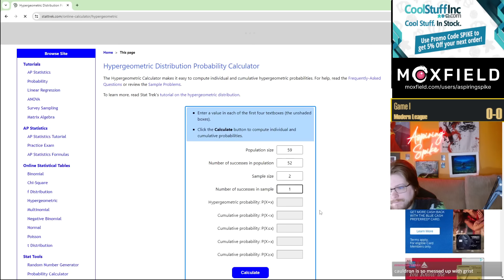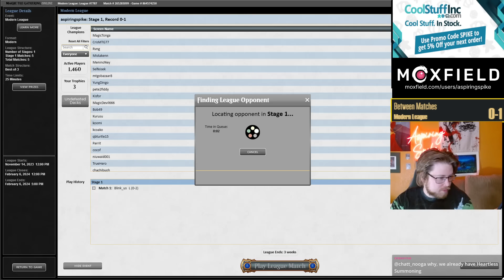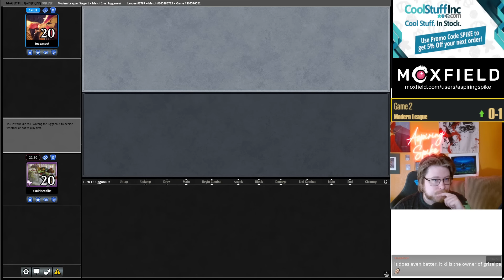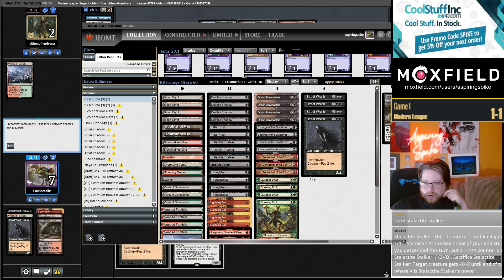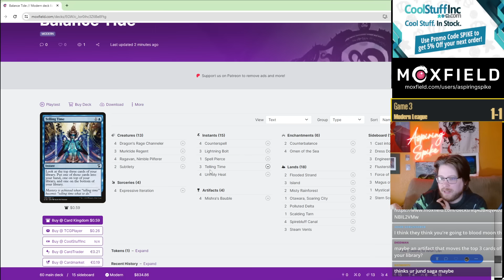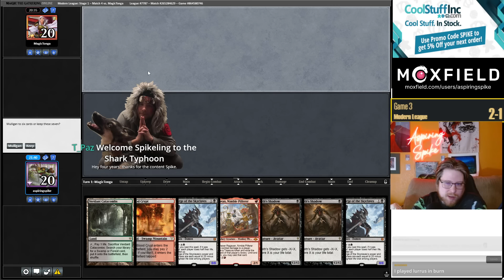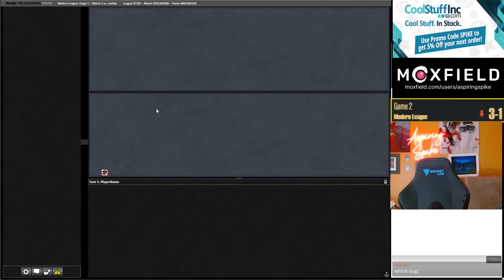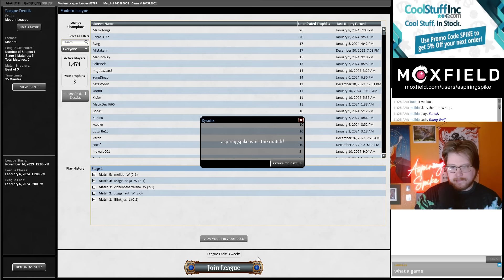Let the SCOURGING Begin! | RB Scourge | Modern | MTGO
Match Timestamps:
00:00 Deck Tech
05:13 Round 1
24:08 Round 2
36:00 Round 3
55:39 Round 4
1:05:44 Round 5

Decklist: 1 Mountain
1 Swamp
2 Fatal Push
4 Lightning Bolt
4 Street Wraith
4 Bloodstained Mire
1 Stomping Ground
4 Blood Crypt
1 Overgrown Tomb
4 Death's Shadow
3 Verdant Catacombs
4 Wooded Foothills
4 Thoughtseize
4 Scourge of the Skyclaves
4 Ragavan, Nimble Pilferer
4 Orcish Bowmasters
4 Questing Druid // Seek the Beast
4 Stalactite Stalker
3 Inti, Seneschal of the Sun

SIDEBOARD
1 Fatal Push
2 Temur Battle Rage
2 Terminate
3 Engineered Explosives
3 Chalice of the Void
2 Soul-Guide Lantern
2 Alpine Moon